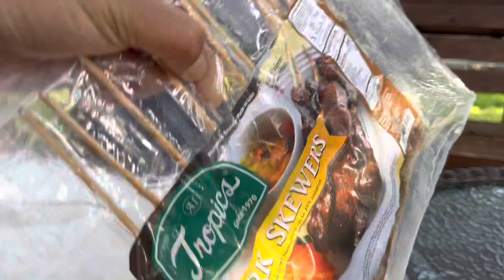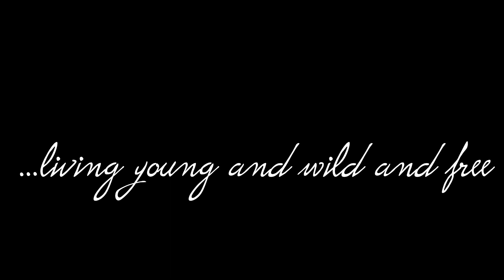TAGBOYS Spring Get Together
3/29/23 - Edgar’s Place: Living young and wild and free.